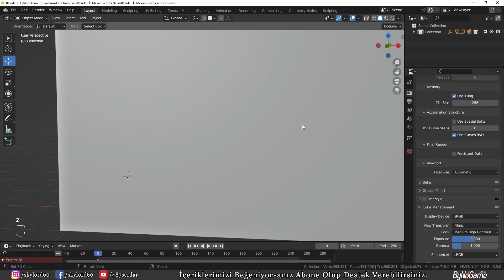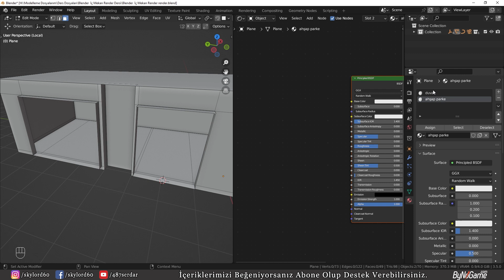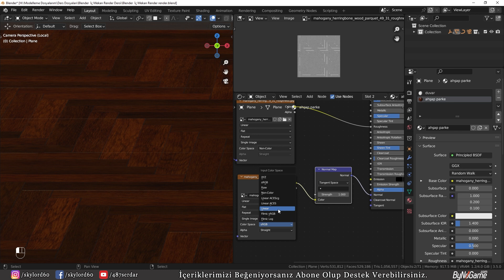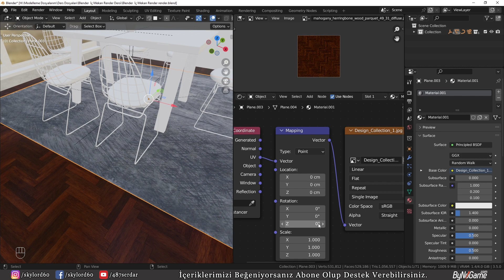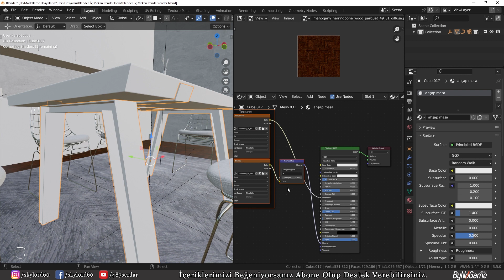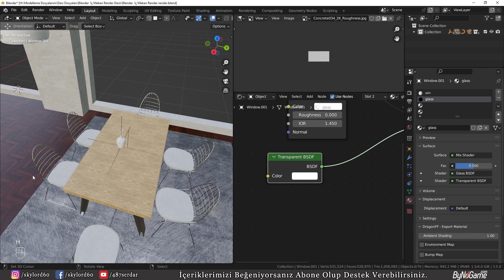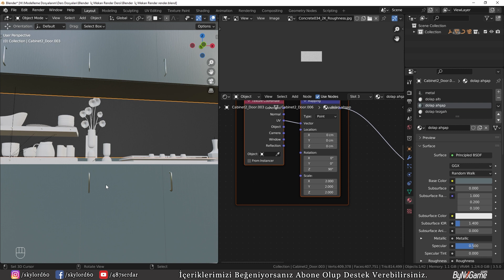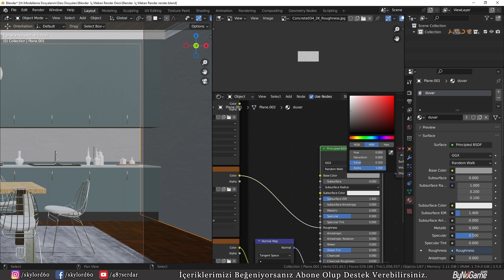Blender ile Gerçekçi İç Mekan Renderi Alma - Part : 2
Selamlar , bu videomuzda sizlerle Blender ile gerçekçi iç mekan renderi almayı gösterdik iyi seyirler.